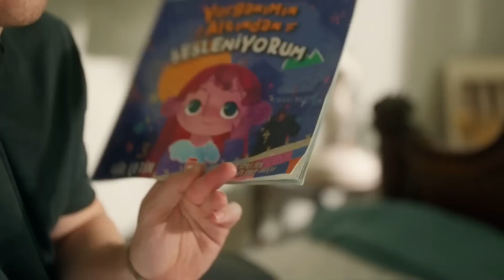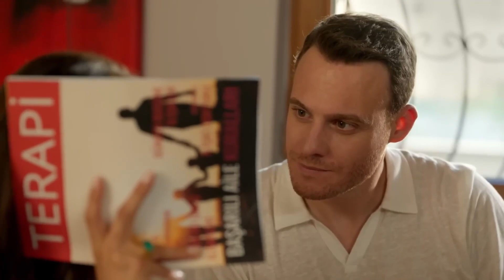Yakışıklı Hani Sen Gülüyorsun Ya İnceden❤️ - Ya Çok Seversen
Leyla ve Ateş beraber uyuyorlar. ÖYLE BAKMA ANLAYACAKLAR

KÜNYE
Yönetmen: Ali Balcı & Beste Sultan Kasapoğulları
2. Yönetmen: Batuhan Semir
Yapımcı: Kerem Çatay
İdari Yapımcı: Cem Baydur
Senaryo: Kübra Sülün